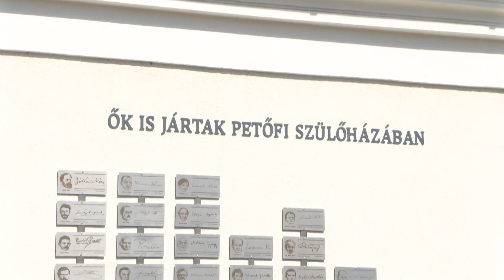Várostörténeti séta a Közösségek Hete programjaként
Május 8. és 14. között immár hetedik alkalommal szervezi meg a Szabadtéri Néprajzi Múzeum - Múzeumi Oktatási és Módszertani Központ a Közösségek Hetét, melyhez idén is kapcsolódott az Úttörténeti Múzeum.